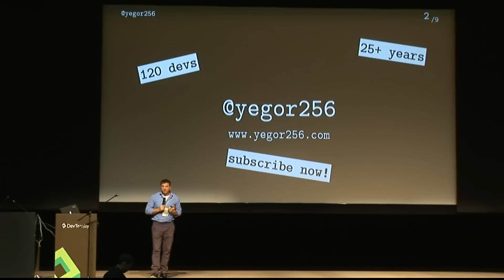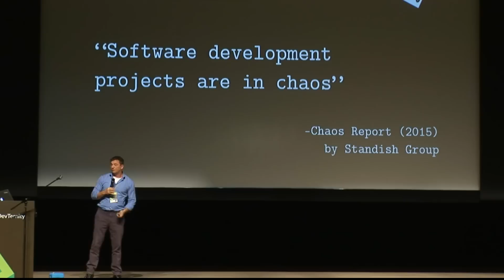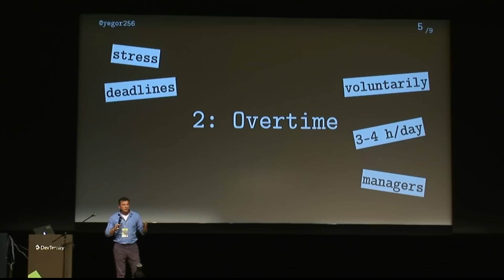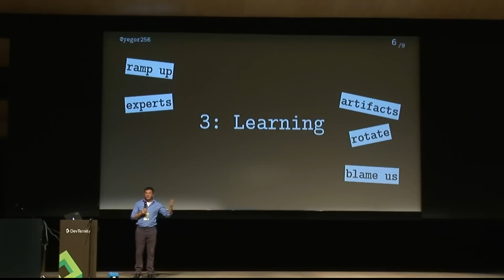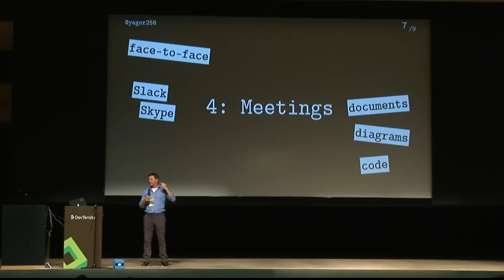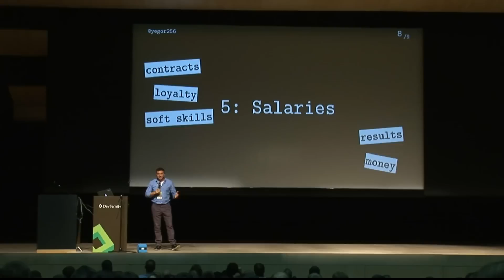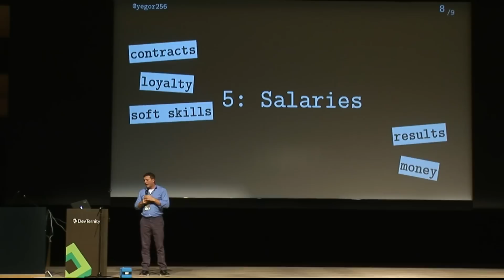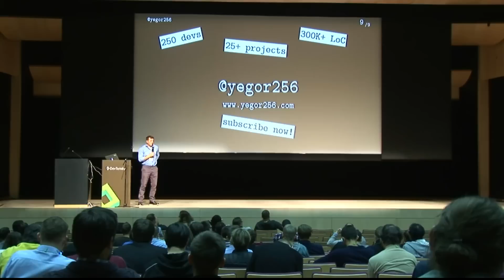eXtremely Distributed Software Development (XDSD), at DevTernity'2016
DevTernity 2016; Riga, Latvia; 1 December 2016. Zerocracy is the company I founded